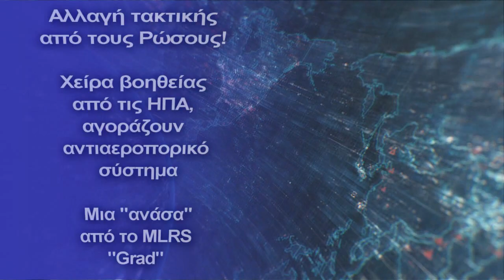Χείρα βοηθείας από τις ΗΠΑ, αγοράζουν αντιαεροπορικό σύστημα- Μια ''ανάσα'' από το MLRS "Grad"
New York Times: Οι βομβαρδισμοί που απεικονίζονται μέσα από χάρτη- Βομβαρδίστηκε η Οδησσός, οκτώ νεκροί
''ΗΡωσία άλλαξε την τακτική του βομβαρδισμού''
Ο σύμβουλος του υπουργού Εσωτερικών Βαντίμ Ντενισένκο, μίλησε στην «Espresso» και είπε ότι η Ρωσία έχει αλλάξει την τακτική του βομβαρδισμού πόλεων, την οποία χρησιμοποιεί στην Ουκρανία.
"Η Ρωσία άλλαξε τη στρατηγική του βομβαρδισμού, βομβαρδίζει μαζικά πόλεις της Ουκρανίας. Παλαιότερα, εκτόξευαν αρκετούς πυραύλους, αλλά τώρα δεκάδες. Πυροβολούν από διαφορετικά σημεία. Γι' αυτό η αεράμυνα είναι δύσκολο να τους αντιμετωπίσει. Οι εκτοξευμένοι πύραυλοι αναπτύχθηκαν στα μέσα του περασμένου αιώνα και προορίζονταν να καταστρέψουν αεροπλανοφόρα, καταδρομικά και θαλάσσια πλοία. Έχουν έως χίλια κιλά εκρηκτικό γέμισμα και ταχύτητα έως 3-4 χιλιάδες χλμ. Επομένως, είναι δύσκολο να τα καταρρίψεις'', είπε ο Ντενισένκο.
Σύμφωνα με τον ίδιο, τέτοιοι πύραυλοι προκαλούν μεγάλες ζημιές γιατί είναι ακριβείς και προορίζονταν για στρατιωτική μάχη. Την ίδια στιγμή, οι Ρώσοι έχουν αρκετά αποθέματα σοβιετικού εξοπλισμού. Ενώ η παραγωγή "Caliber" και εξοπλισμού υψηλής ακρίβειας της Ρωσικής Ομοσπονδίας αποτυγχάνει.
Βομβαρδίστηκε η Οδησσός
Ο αριθμός των θυμάτων του νυχτερινού βομβαρδισμού στην περιοχή της Οδησσού αυξήθηκε από έξι σε οκτώ άτομα. Ανάμεσα στους τραυματίες υπάρχει και ένα παιδί. Αυτό ανακοίνωσε ο ομιλητής της OVA της Οδησσού, Σεργκέι Μπράτσουκ.
"Πολλά κτίρια κατοικιών υπέστησαν ζημιές, καθώς και κτίρια κοινής ωφέλειας. , είπε ο Μπράτσουκ.
Σύμφωνα με τον ίδιο, τώρα η κατάσταση στην περιοχή είναι υπό έλεγχο.
Επίσης, η εντολή επιχείρησης «Νότος» δημοσιεύει φωτογραφίες από τον τόπο του βομβαρδισμού.
  New York Times: Οι βομβαρδισμοί μέσα από χάρτη
Οι New York Times δημοσίευσαν έναν χάρτη του βομβαρδισμού της Ουκρανίας το Σαββατοκύριακο, 25-26 Ιουνίου. Δείχνει τους τόπους άφιξης και την κατεύθυνση από την οποία εκτοξεύτηκαν οι πύραυλοι.
Θυμηθείτε ότι πρόσφατα ο ρωσικός στρατός εκτόξευσε ρουκέτες στο Κίεβο , την Ντέσνα, τον Γιαβόροφ, το Ζιτόμιρ, τον Νικολάεφ, το Λυσιτσάνσκ.
Ο χάρτης δείχνει ότι οι εκτοξεύσεις έγιναν μέσω του εδάφους της Λευκορωσίας. Κατά την προετοιμασία του χάρτη, η δημοσίευση αναφέρεται σε δεδομένα της ουκρανικής υπηρεσίας πληροφοριών.
Κεφάλαια:
0:00 - Εισαγωγή
0:11 - Χείρα βοηθείας από τις ΗΠΑ, αγοράζουν αντιαεροπορικό σύστημα